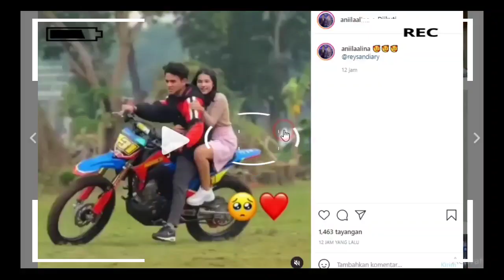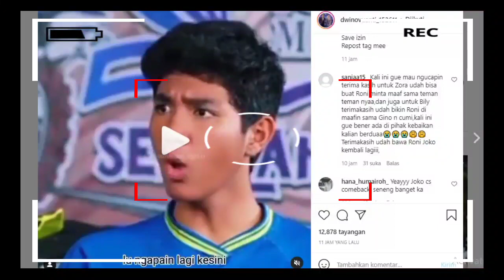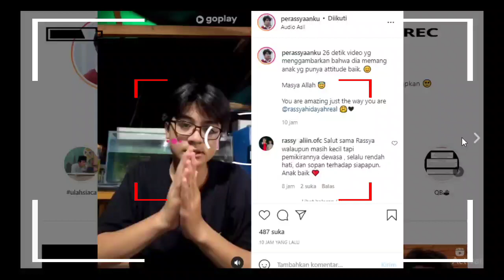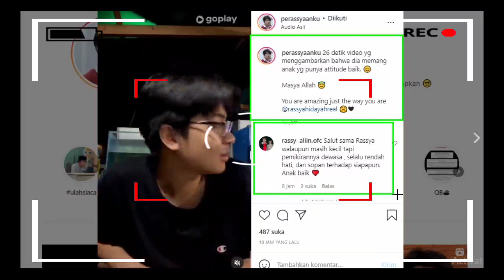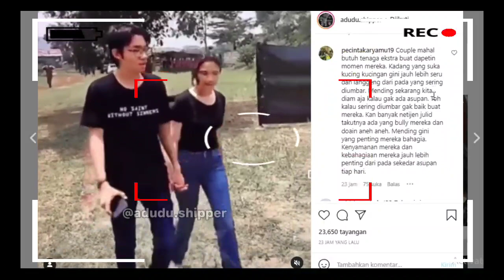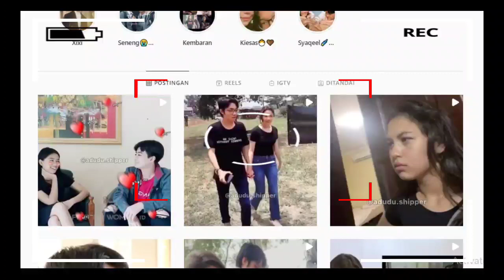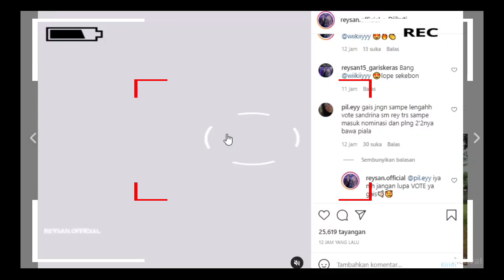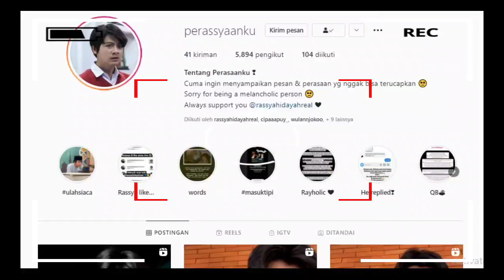Vitamin Pagi!!! Awww Apa Ini??? Bikin Salting Sandrinna!!! Rey Bong Lakukan Hal Tk Terduga??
Vitamin Malam Minggu!!! Awww Apa Ini??? Bikin Salting Sandrinna!!! Rey Bong Lakukan Hal Tk Terduga??

__SEKIAN & TERIMAKASIH___